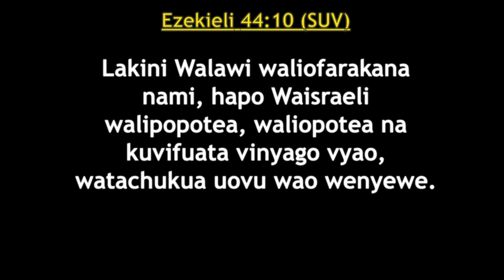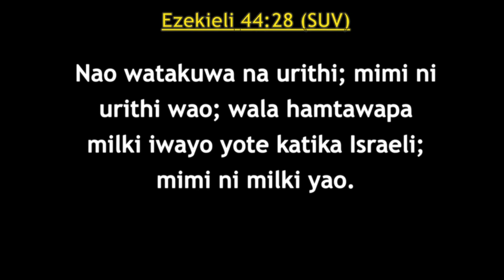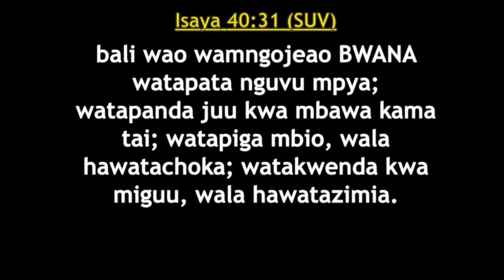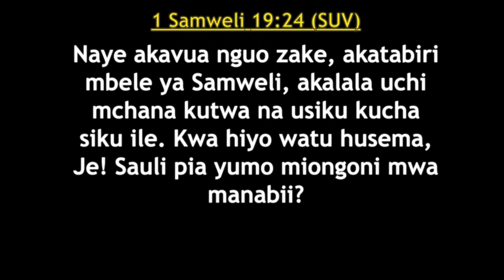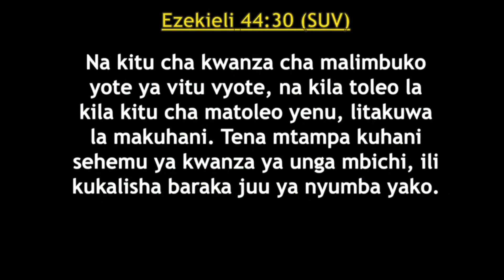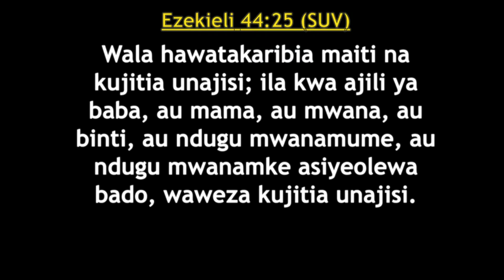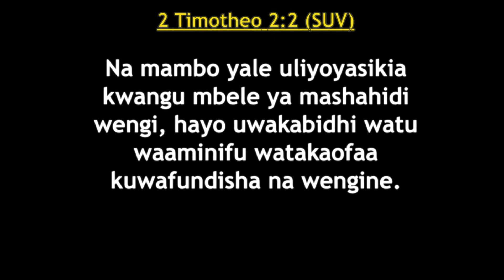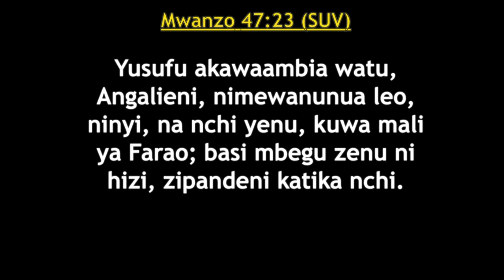Baraka ya Kikuhani Pt. 2 | Nguvu ya Baraka ya Kikuhani na Madhabahu | Bishop Dr. Manasse DM | Day 2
Juma la Kiunabii: Nguvu ya Baraka ya Kikuhani na Madhabahu
Andiko Kuu: Hesabu 6:22-27

Kwa maombi, ushuhuda na maelekezo, wasiliana nasi kupitia: 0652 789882, 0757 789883, au 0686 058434

Tupo Instagram:   / encc_mjiwabwana
Tupo Facebook:   / enccmjiwabwana